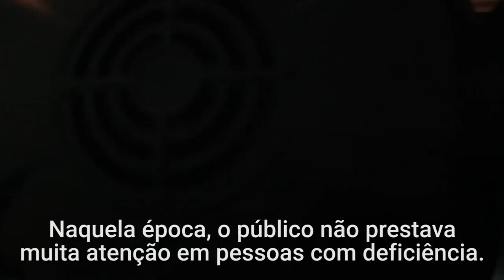Na China, artistas com deficiências inspiram o mundo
Essa companhia de dança inspiradora da China está movendo o público em todo o mundo. Suas performances impressionantes transmitem uma mensagem de inclusão e capacitação para pessoas com deficiências – e todas as pessoas que buscam esperança. Saiba mais neste vídeo especial da TV ONU.